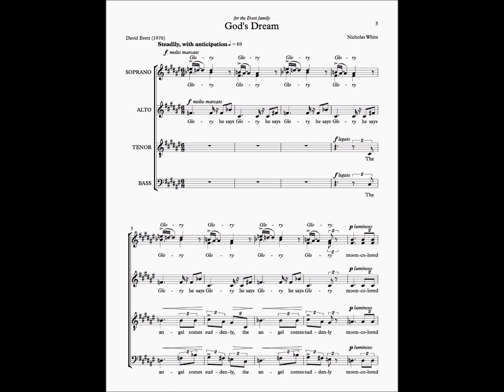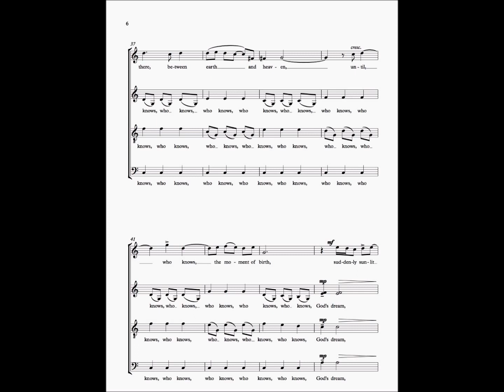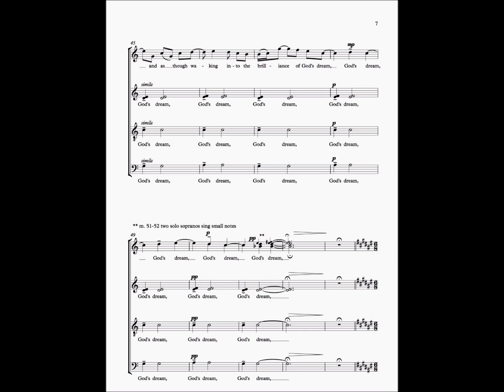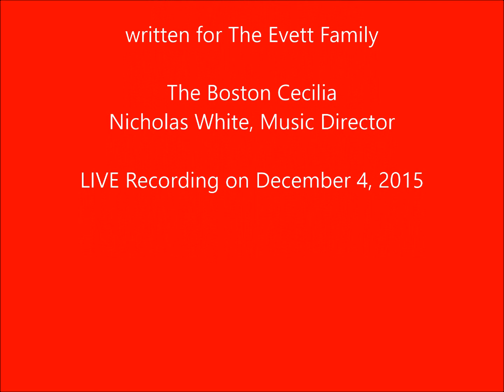NICHOLAS WHITE: God's Dream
Nicholas White's setting of David Evett's poem "God's Dream."

The Boston Cecilia
Nicholas White, director

Recorded LIVE (premiere performance) at The Church of the Advent, Boston, MA